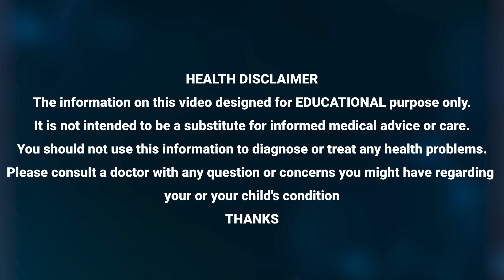Improves eye sight | Shaik Nabhi Rasol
Watch ► Improves eye sight | reduce eyes burning | Shaik Nabhi Rasol Ayurvedic  @manamtvhyderabadhealth